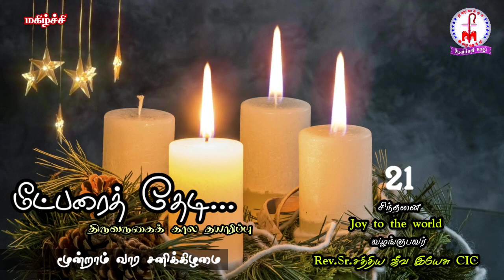MT 21 - Joy to the world! / திருவருகைக் கால சிந்தனை 21 / Rev.Sr. சத்திய ஜீவ இயேசு CIC